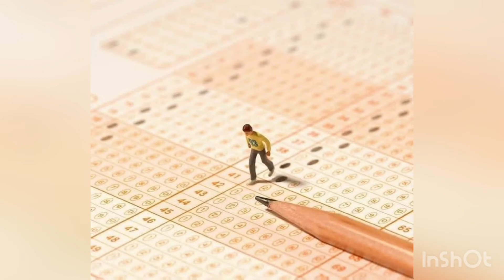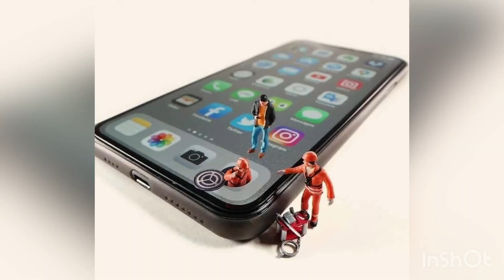Everyday items reimagined with miniatures.